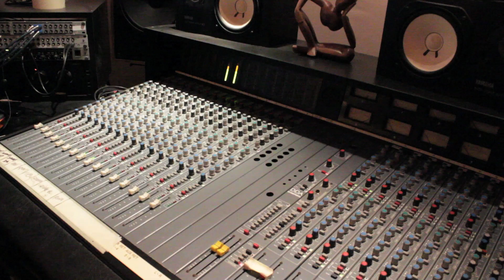Le Gros Ballon - Happiness Accident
- Cinematic instrumental music on a balloon.

"Happiness Accident" is taken from Le Gros Ballon's EP "Hey!" (CasaMedusa - 2013).
Video by Marco Capra.

Somewhere between dream and play, where the song meets the divertissement, there lives Le Gros Ballon, a highly cinematic musical project. Starting from pure improvisation and using any sort of instrument or object, Le Gros Ballon creates a free music that surprises and excites. It's like being on board a balloon flying among the clouds.

“Set out on a dream-like journey without safety belts” ROCKIT
“A unique and eternal sound” NO FEAR OF POP
“A talented, visionary duo” LOST HIGHWAYS
“Set your media device to repeat. You will not regret it” THE DADADA
“Splendid” IMPATTO SONORO
“You can’t find anything that sounds like this” SOUND MAGAZINE
“Superbly composed, refreshing originality” ALTSOUNDS

“We use any kind of instrument or object to not just play music, but play with music.”

This is the idea behind Le Gros Ballon, instrumental project that Francesco Campanozzi and Marco Capra started in the summer of 2008 in Milan, Italy. All of their music originates from pure improvisation and goes in search of the amusing and exciting, on a musical journey aboard an imaginary balloon (“le gros ballon”).

With their unusual sound Le Gros Ballon draws the attention of critics in Italy and abroad, earning comparisons to the likes of Cinematic Orchestra, Sigur Ros, Kings of Convenience and Yann Tiersen. The press calls them “unique”, “talented and visionary”.

Their multifaceted and cinematic style gets them involved in motion pictures too. Le Gros Ballon’s music is chosen on a number of soundtracks, most recently for a series of documentaries on the city of Milan for the World Expo 2015.

After 2 albums and 2 EPs, the journey now continues with a new
"Cinefoumatic”, out on April 12, 2016.

Le Gros Ballon plays: electric-acoustic-classic guitars with different tunings, bass guitar, drums, piano, synth, ektar, muyu, bells, ukulele, farfisa, kalimba, percussions, melodica, kazoo, banjo, glockenspiel, baglama, santoor, bouzouki, autoharp, objects.